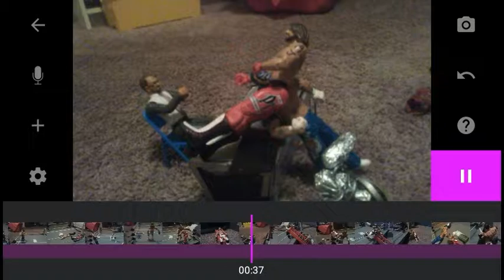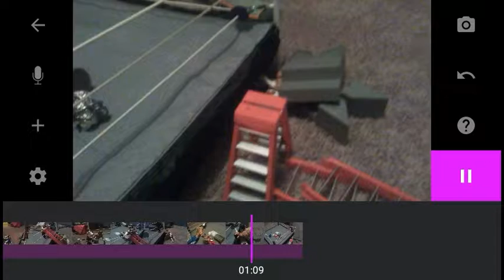BCW- four way match for the WWF INTERCONTINENTAL CHAMPIONSHIP